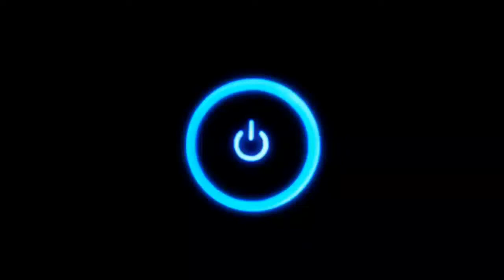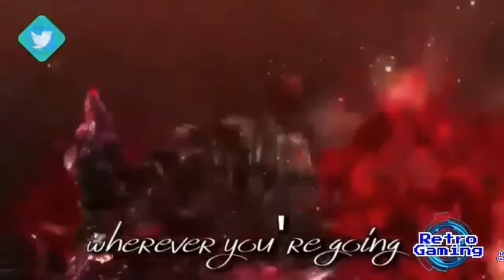Top 5 - Los Personajes Más Poderosos... 👊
Les doy la bienvenida al primer Top de Retro Gaming 3K.
En esta ocasión haremos un conteo de los personajes más poderosos de los videojuegos.